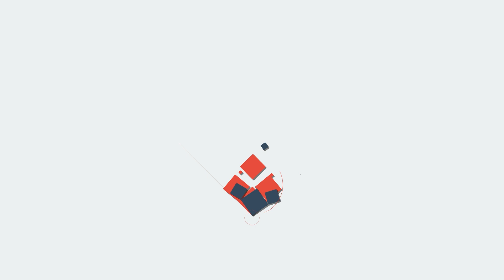KERALAഓണ ചെലവിന് കടമെടുക്കും